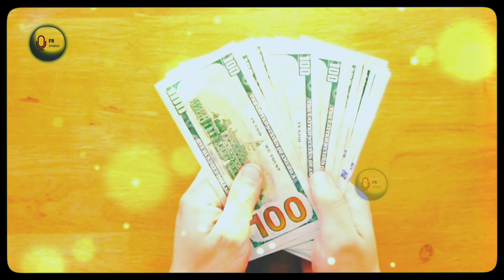আপনাকে কাঁদাবে।মিশরীয় এক ব্যক্তির অলৌকিক ঘটনা।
মিশরীয় একজন লোকের সাথে ঘটে যাওয়া একটি অলৌকিক ঘটনা বর্ণনা করা হয়েছে এই ভিডিওতে,
যা আমাদের ঈমান মজবুত করার ক্ষেত্রে অনেক বেশি সহায়ক হবে ইনশাআল্লাহ।

This video describes a miracle that happened to an Egyptian man,
Which will be very helpful in strengthening our faith inshallah.

এই ভিডিওটা মূলত [trusted zone youtube ]চ্যানেল থেকে নেওয়া. ।

Voice : Md.Fazle Rabbi Miah
Video Edit : Fazle Rabbi Miah

mishori qari
mishori gojol
mishori tilawat

islamic golpo

Do you

romantic islamic golpo

islamic golpo link

chotoder islamic golpo

islamic golpo bangla pdf

chotoder islamic golpo pdf

basor rater islamic golpo

islamic golpo video

islamic golpo kahini

islamic golpo in bangla

islamic golpo bangla

sotoder islamic golpo

islamic story app

islamic story about muharram

islamic story audio

islamic story about honesty

islamic story about patience

islamic story about forgiveness

islamic story about ramadan

islamic story arabic

islamic story about prophet muhammad

islamic story about friendship

golpo islamic

islamic golpo bangla video

islamic golpo book

islamic golpo bangla cartoon

islamic biyer golpo

islamic story book in urdu

islamic story books pdf

islamic story books

islamic story bangla pdf

bangla islamic golpo

bd islamic golpo

bangladeshi islamic golpo

islamic cartoon nobider golpo bangla

islamic golpo chotoder

islamic golpo cartoon

islamic choto golpo

islamic story cartoon in urdu

islamic creation story

islamic creation story ks2

islamic story download

islamic story date

islamic date today and its importance

islamic story english

islamic story elephant

islamic emotional story hindi

islamic emotional story

islamic empire story

islamic date today written in arabic

islamic golpo fb

islamic story for child

islamic story for child in urdu

islamic story for adults

islamic story facebook

islamic stories from quran

islamic story for ramadan

islamic story fiction

islamic romantic golpo facebook

islamic funny story bangla

islamic golpo hindi

islamic hasir golpo

islamic hadis golpo

islamic story hindi

islamic story hadith

islamic history story in urdu

islamic history story

islamic horror story

islamic hand story

http //islamic golpo

hindi islamic golpo

islamic husband wife golpo

islamic story in urdu text

islamic story in english

islamic story in urdu pdf

islamic story in tamil

islamic story in urdu audio

islamic story in hindi pdf

islamic story in urdu written

is it haram to say fingers crossed

is it haram to cross your fingers in islam

islamic quotes in arabic with meaning

islam get well soon message

islamic koster golpo

islamic story lyrics

islamic love story

islamic love story bangla

islamic love story malayalam pdf

islamic love story books

islamic love story movies

islamic love story wattpad

islamic life story

islamic love story golpo

islamic mojar golpo

islamic motivational golpo

mishori golpogolpofyword Tool Pro provides search volume data for English keywords.

mishor rahasya pdf download

mishor kahini

chorom hasir golpo

choto mojar golpo

chotoder mojar golpo in bengali

eshop er golpo

hasir mojar golpo

ishoper golpo bangla

 [Sayeed Ahmad]something copy